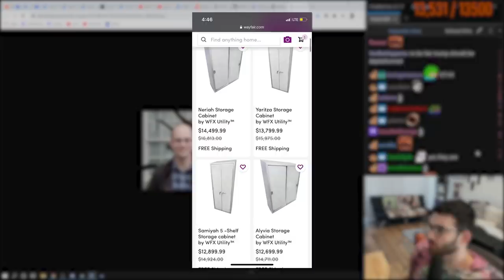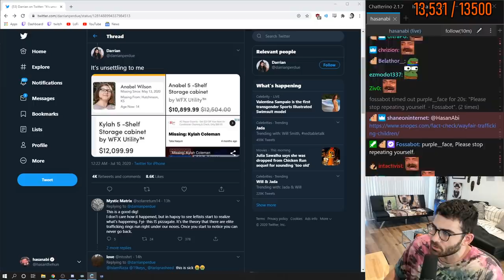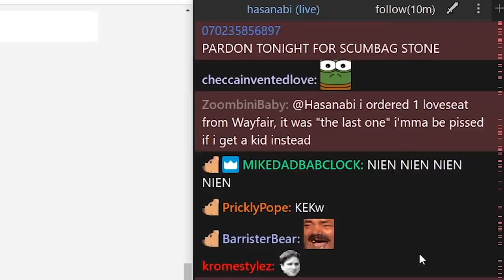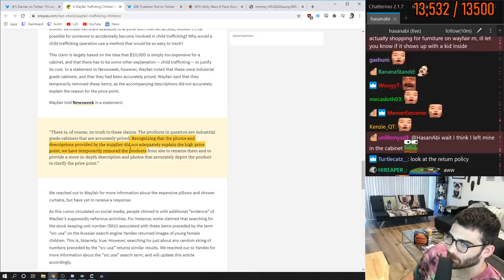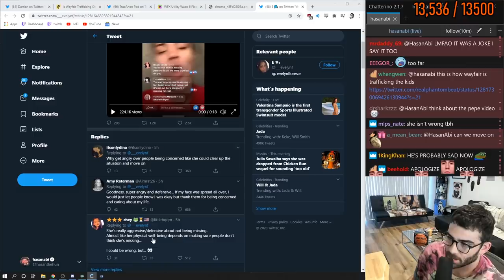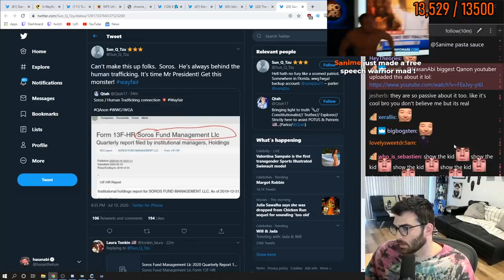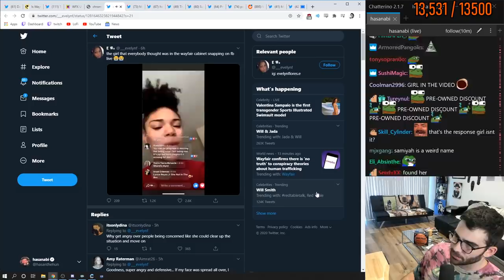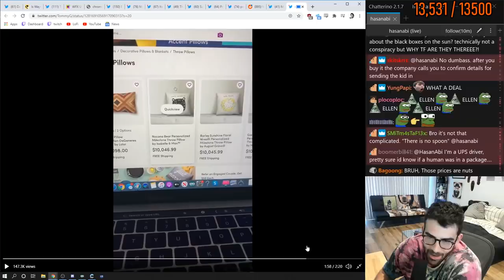Wayfair Conspiracy Explained!!!!!!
Zoomers on Tiktok love believing in conspiracies and no, Wayfair is most likely not complicit in trafficking humans.